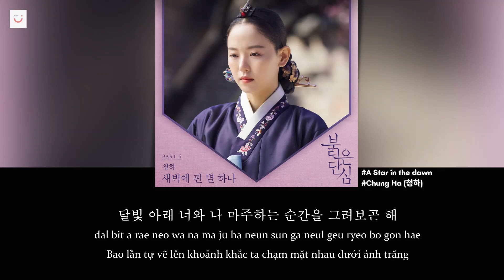[Vietsub - Hangul - Easy Lyrics] A Star in the dawn - Chung Ha (청하) | Bloody Heart OST - Part 4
Song Details:
Artist : Chung Ha (청하)
Title : A Star in the dawn (새벽에 핀 별 하나)
Album : Bloody Heart OST